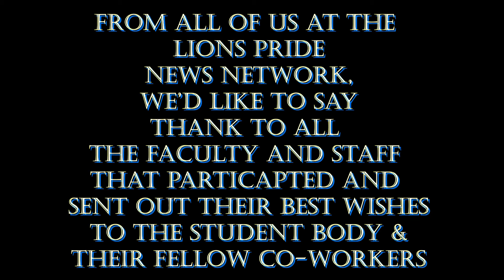LPNN Remote News Broadcast #4 - April 9th, 2020